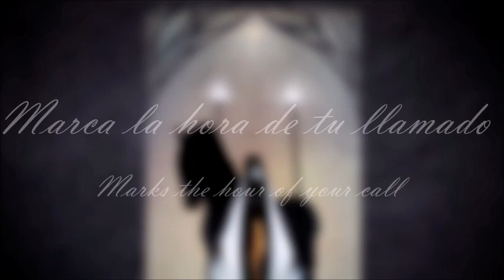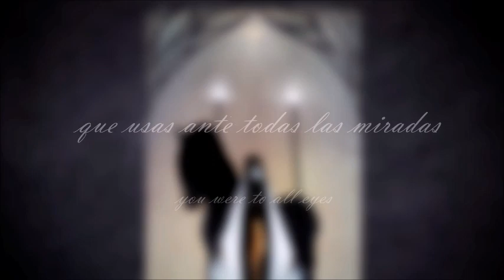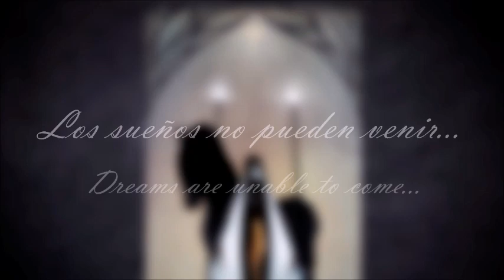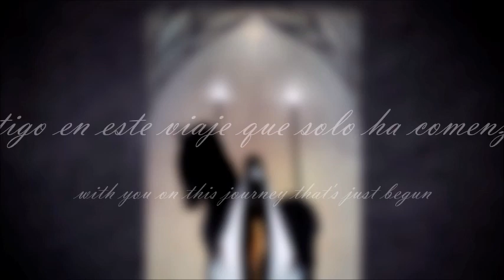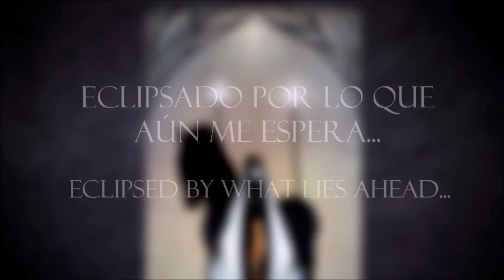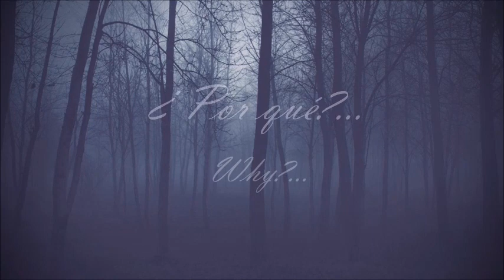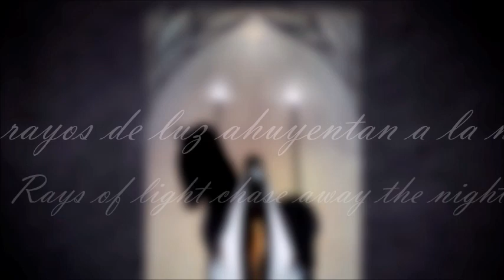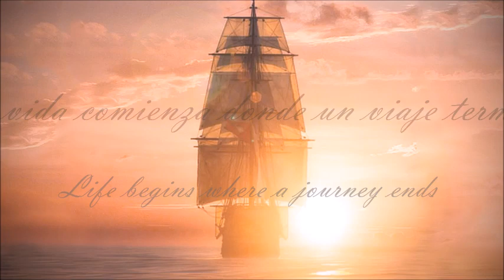TREES OF ETERNITY - Gallows Bird (Subtitulada al Español & Ingles)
El propósito de mi vídeo es dar a conocer lo que dicen las canciones tan especiales como esta. El álbum Hour of the Nightingale al menos para mí fue el mejor del 2016 y por lo tanto tengo el deseo de transmitir todo aquello que entiendo y siento sobre las canciones, espero y les guste...
Debo decir que la traducción no es oficial, es mía y hecha sólo para este video, no soy un profesional en el ámbito de la traducción, pero todo esfuerzo vale la pena.
Gallows Bird, el gran cierre del álbum HotN, es una canción oscura y misteriosa como su cantante Aleah, guarda un profundo misticismo. La oscuridad, la pesadez, la lentitud y la larga duración de su composición nos dan a entender un largo y tortuoso viaje de un hombre con una vida perniciosa y llena de pecados, el cual al final con la suavidad de la voz de Aleah y la instrumentación encuentra la paz y tranquilidad después de haber recorrido todo este camino. Las participaciones vocales de Nick Holmes de Paradise Lost, contrastan perfectamente con la música su voz se torna profunda y operística. En esta melodía encontramos la melancólica y gran despedida por parte de una de las más extraordinarias voces femeninas  en el metal.

Banda: Trees of Eternity
Canción: Gallows Bird
Álbum: Hour of the Nightingale
Año: 2016

La canción ocupada en el vídeo no es de mi propiedad, le pertenece a Trees of Eternity, las imágenes fueron tomadas de la web.
No me queda más que agradecer a Aleah Starbridge y a Juha Raivio por hacer junto con Trees of eternity, esta hermosa música realidad.